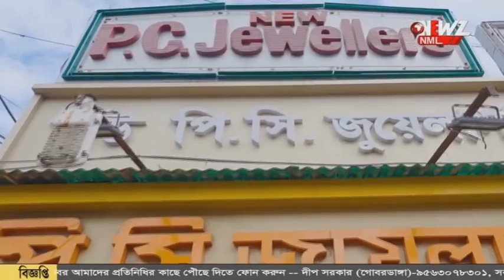সরকারি রাস্তা ও নদী দখল করে কারখানার অভিযোগ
সরকারি রাস্তা ও নদী দখল করে কারখানা। অভিযোগ গ্রামবাসীদের। প্রতিবাদে লাগাতার আন্দোলন গ্রামবাসীদের।